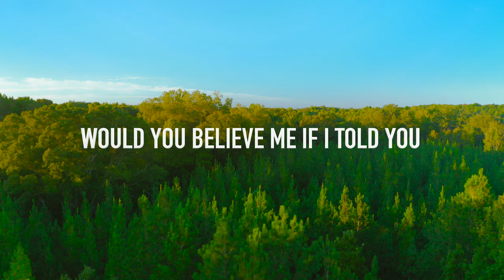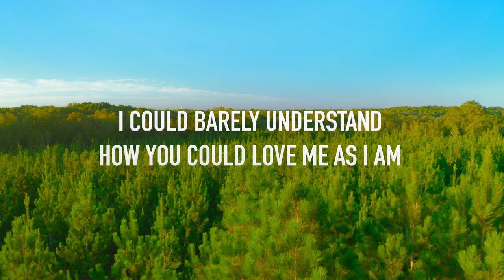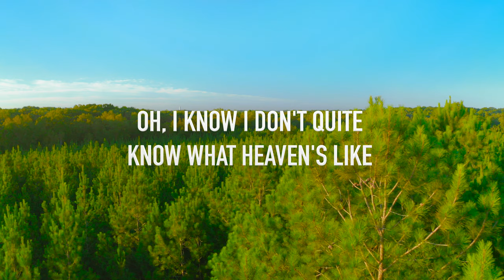A Beautiful Life by Alexander Pappas [Lyric Video]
AMAZON MUSIC

SONG BY:@AlexanderPappas

LYRICS:
[Verse 1]
When you open your eyes
Can you see the things I see?
It's a beautiful life
Of bold and untold dreams
Would you believe me if I told you
There is a promise it will find you?
Living your life with freedom to be free

[Chorus]
Oh, I know I don't quite know what heaven's like
But I found the meaning in this life
And I can't imagine more than this
When nothing's better
And if I'm stuck between these lines
Oh, I know Your timing's not like mine
Would You show me what You see ahead?
'Cause nothing's better

[Verse 2]
When you open your mind
Do you feel thе things I feel?
And it's bursting at the sеams
There is a God who'd die to find you?
Giving His life so freedom could be free

[Chorus]
When nothing's better
'Cause nothing's better

[Post-Chorus]
'Cause nothing's better

[Bridge]
The wonder of a starry night
The fields I ran through as a child
Every good and perfect thing
You never keep beyond my reach
When I finally realised
Just how deep Your love is wide
I could barely understand
How You could love me as I am

[Chorus]
When nothing's better
'Cause nothing's better

[Outro]
'Cause nothing's better
'Cause nothing's better